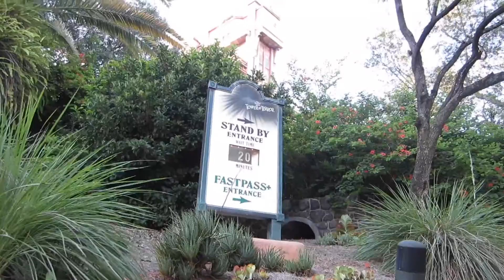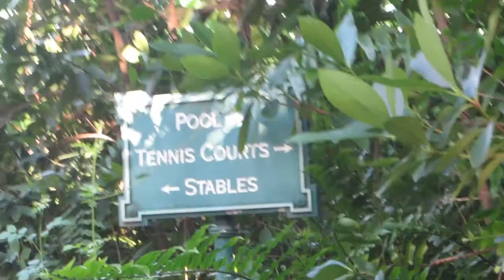NEW STAR WARS FIREWORKS at Hollywood Studios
We got to watch the new Star Wars Fireworks and it was AMAZING!
New videos Tuesdays and Fridays!
ROOMMATES' CHANNELS:
Follow me on all the things!